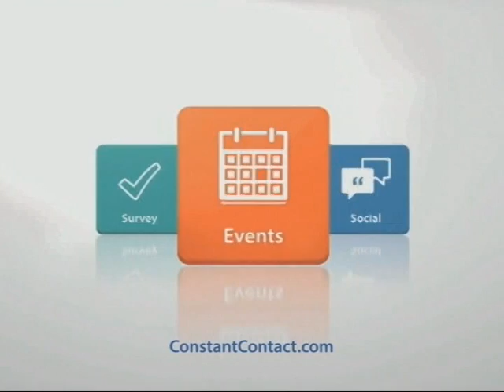MI1340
CNN
Hersheys/FctryPhotoDay/Jks
HUCC7427
Ex Reach